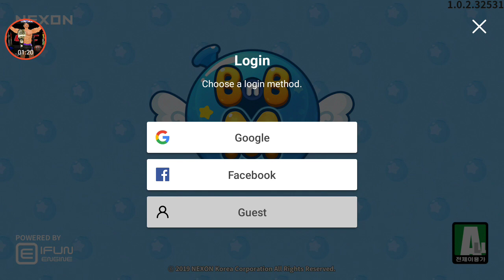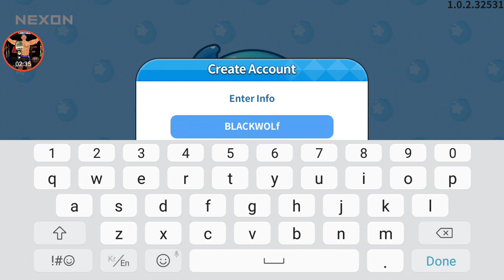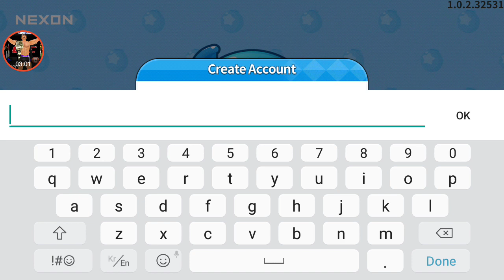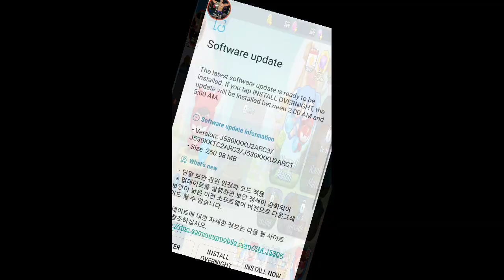Trying out Crazy Arcade Mobile